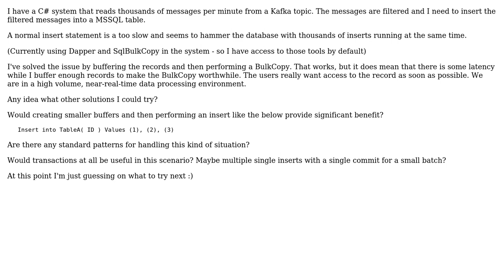Software Engineering: Performing many SQL inserts quickly without using BulkCopy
With thanks & praise to God, and with thanks to the many people who have made this project possible! | Content (except music & images) licensed under CC BY-SA | Music | Images & others | With thanks to user Mulciber Coder user Karl Bielefeldt and the Stack Exchange Network Trademarks are property of their respective owners. You are responsible for your own actions.